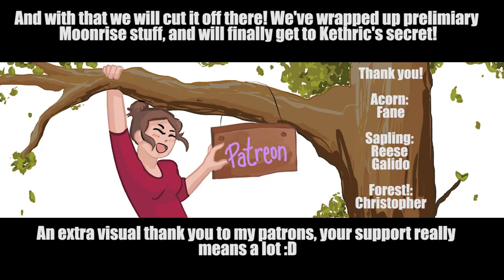Let's Play Baldur's Gate 3 [Part 105]: FOR THE EXPERIENCE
We get back to the Inn and do the ol' Bioware square dance, running around talking to everyone! And seriously some absolute banger info comes out of this! This wraps up pre-Moonrise stuff and leads into going back for the Big Bad Kethric secret!